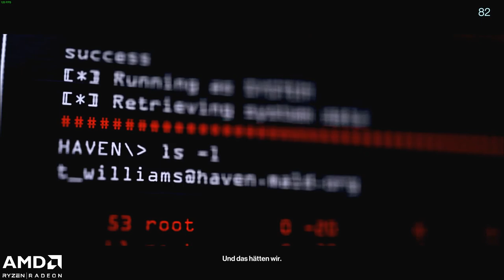Hitman 2 | Part 8 | hc_diZee